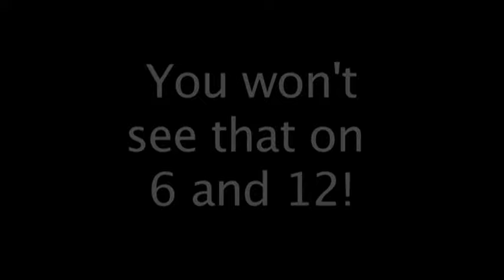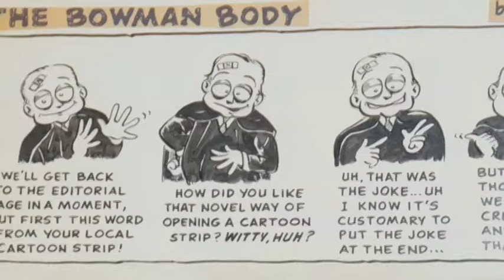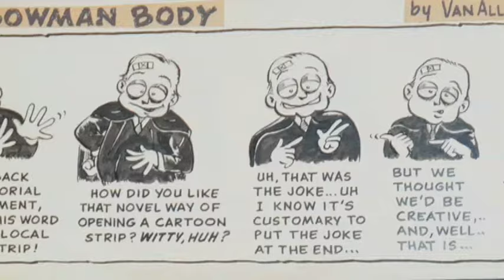Official Bowman Body Documentary Trailer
The official trailer for HI THERE HORROR MOVIE FANS, the documentary about the Bowman Body, Richmond's legendary (and hilarious) horror movie host played by Bill Bowman.  Best enjoyed with headphones!  for more.